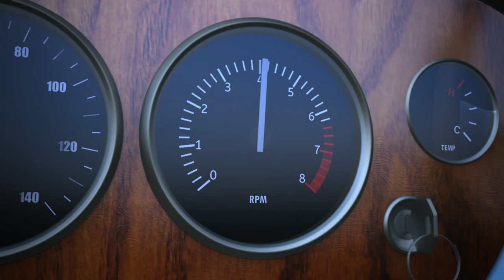THOMAS UND SEINE FREUNDE - GROSSE WELT! GROSSE ABENTEUER! | Trailer deutsch german [HD]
| "Thomas und seine Freunde - Große Welt! Große Abenteuer!" (Trailer deutsch german) | Kinostart: 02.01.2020
DANKE! :)

Offizieller deutscher Kino-Trailer zu dem Film "Thomas und seine Freunde - Große Welt! Große Abenteuer!".

Originaltitel: Thomas & Friends: Big World! Big Adventures! The Movie
Familien-Animationsabenteuer, UK 2020
Filmverleih: justbridge entertainment media
Filmlänge: 85 Minuten
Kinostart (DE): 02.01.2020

Regisseur: David Stoten

Ace, ein frecher kleiner Rennwagen, taucht unversehens in Sodor auf und überredet Lok Thomas zu einer ehrgeizigen Reise: Thomas könnte die erste Dampflok werden, die die ganze Welt bereist! Begeistert macht sich Thomas kurzerhand auf den Weg. Seine Reise führt ihn durch Wüsten, Dschungel und über gefährliche Berge, er fährt durch fünf Kontinente und vorbei an ihm bislang unbekannten Sehenswürdigkeiten. Auf seiner Fahrt zu neuen Orten und Kulturen freundet sich Thomas mit Nia an, einer wagemutigen und lustigen afrikanischen Lok aus Kenia. Während Thomas auf seiner Reise rund um den Globus versucht, mit dem rasanten Rennwagen Ace mitzuhalten, lernt er viel Interessantes über die verschiedensten Orte auf der Welt. Nia weicht ihm dabei nicht von der Seite und versucht, Thomas die Bedeutung von wahrer Freundschaft zu zeigen.